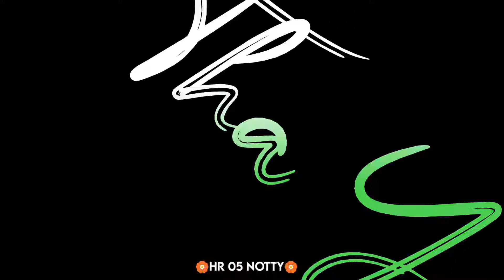Rabb Karke : Ranjit Bawa Status | New Punjabi Song 2022 | Black Background Status | Whatsapp Status